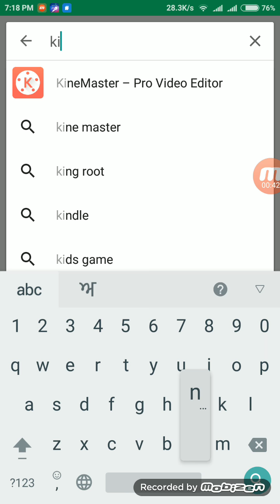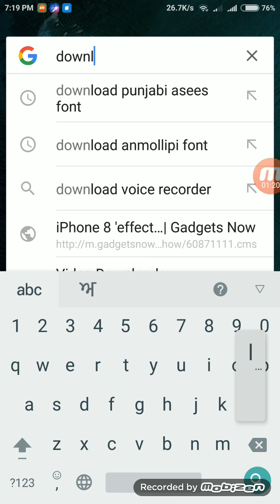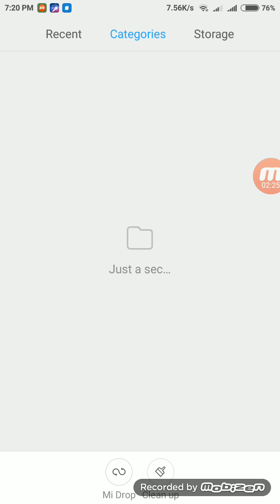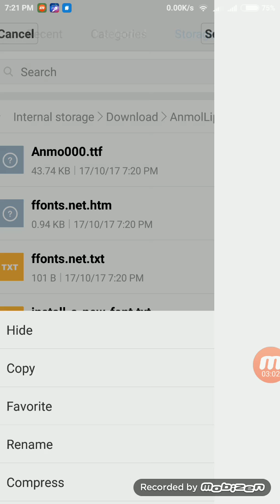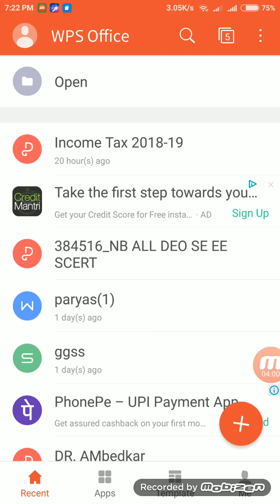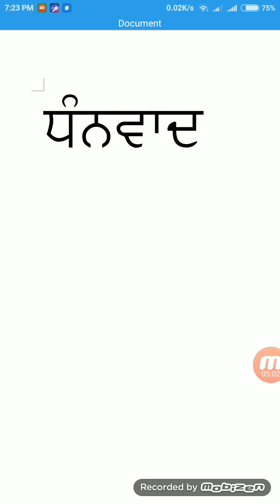How to install ਅਨਮੋਲਲਿੱਪੀ like ਪੰਜਾਬੀ fonts in your Android mobile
This video is for Android users who want to install ANMOLLIPI,asees,amritlipi etc punjabi fonts in their Android mobiles.
download punjabi fonts, then copy the fonts to .cache file of kingsoft office.
 For details see video.